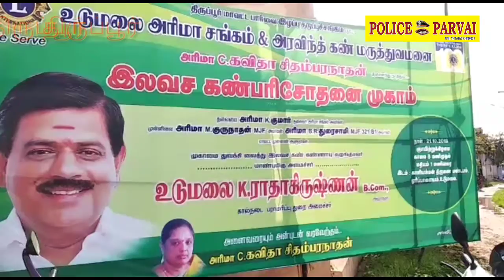திருப்பூர் மாவட்ட பார்வை இழப்பு தடுப்பு சங்கம் சார்பில் நடைபெற்ற இலவச கண்சிகிச்சை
திருப்பூர் மாவட்டம் உடுமலைபேட்டை  அரிமா சங்கம் மற்றும் திருப்பூர் மாவட்ட பார்வை இழப்பு தடுப்பு சங்கம் சார்பில் நடைபெற்ற இலவச கண்சிகிச்சை முகாமினை தமிழக கால்நடை துறை அமைச்சர் உடுமலை. ராதாகிருக்ஷ்ணன் துவக்கிவைத்து கண்கண்ணாடிகளை வழங்கினார்.